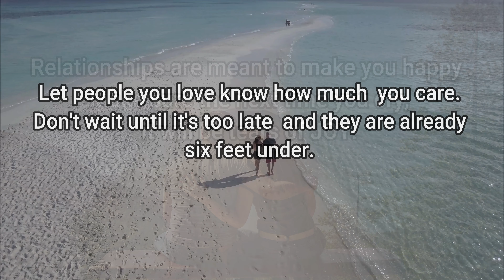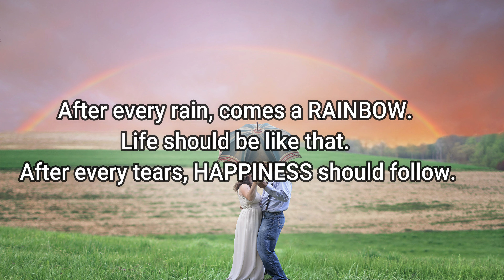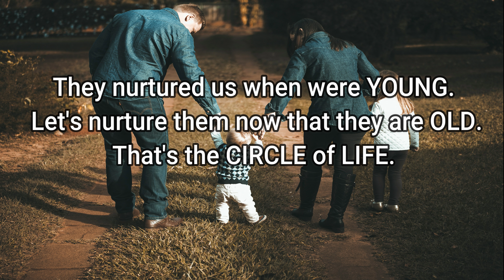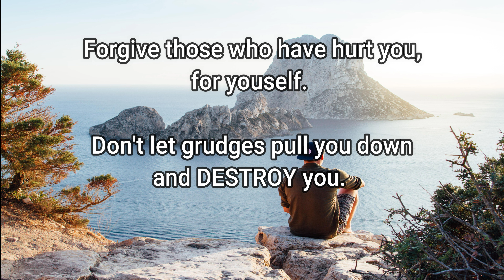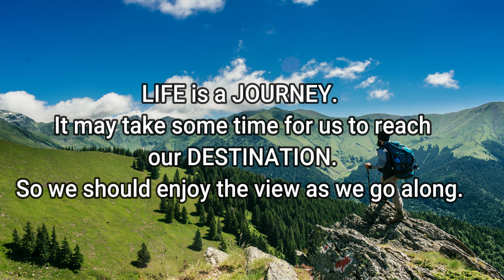Best Positive Thinking Quotes and Sayings About Life Part 2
Life teaches us so many good things, but sometimes we tend to lose hope and give up.

Sit down and relax, contemplate and find the true meaning of life that has given to us and you will find true happiness and contentment.

God Bless everyone... Always remember that God loves us.